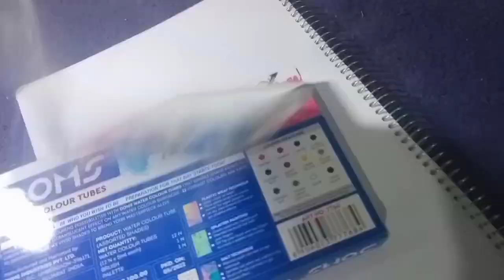Painting with water colour......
Hey friends .

..today I will draw a painting with water colour.

.Now I will say you something

. many people say that painting is very hard.

But I say it's very very easy...
you just try once .
and you will say that...

I'll be unstoppable.